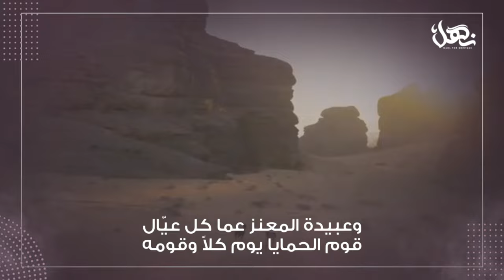عبيده | كلمات عبدالرحمن بن سعد بن راعي | اداء جفران بن هضبان | حصري2021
إشترك في قناة نهل الرسمية
للحصول على أحدث إصداراته الفنية
( EXCLUSIVE ) | 2022

 عبيده
كلمات عبدالرحمن بن سعد بن راعي
اداء جفران بن هضبان
تصميم نهل